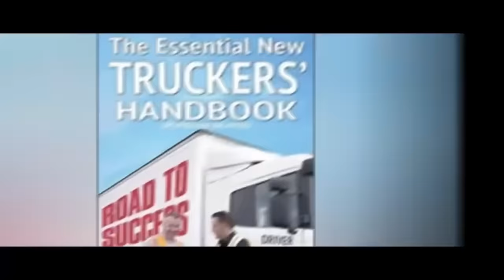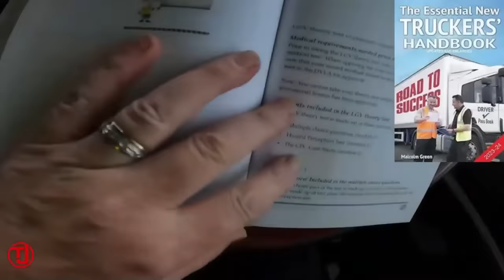24 Hrs Portsmouth France Portsmouth